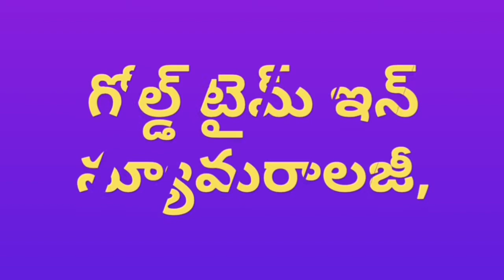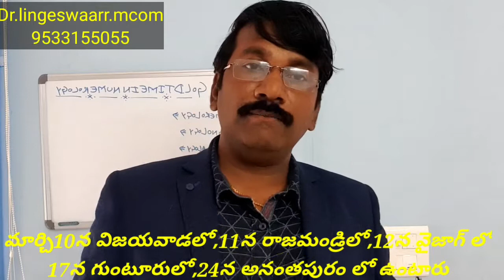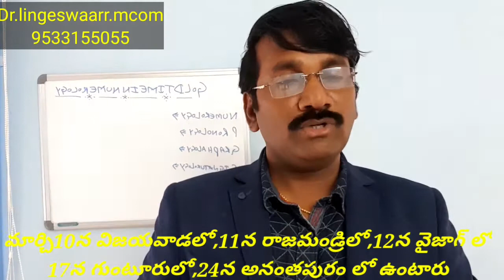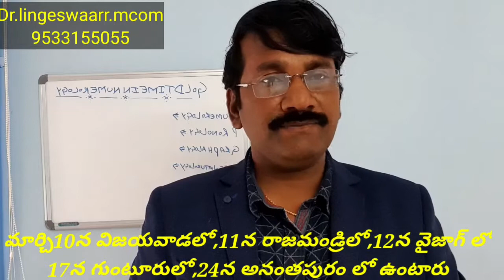2020 ఉగాది నుండి తులారాశి వారికి ఆర్థికంగా ఎలా ఉంటుందో వింటే మీ జీవితం ధన్యం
ఆస్ట్రాలజీ prakaram tularasi variki aardikamga yela vuntundo yela anedi ee vedio